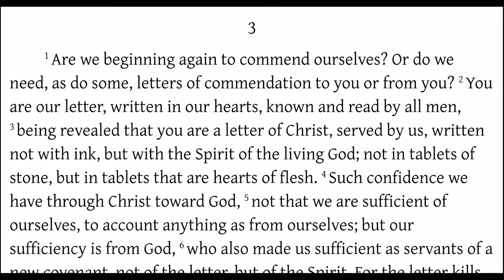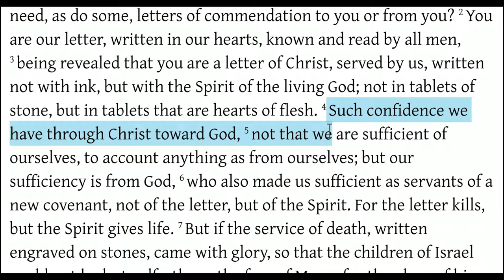The Letter AND the Spirit (2 Corinthians 3:1-6)